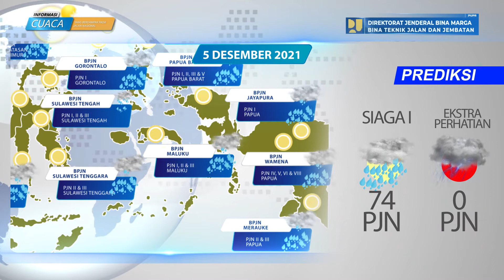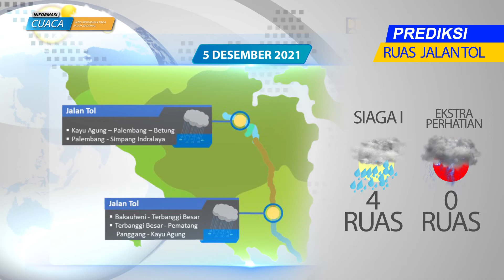Prediksi Cuaca Berdampak Pada Jalan Nasional Tanggal 5 Desember 2021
Laporan prediksi cuaca berdampak pada jalan nasional tanggal 5 Desember 2021, data prediksi cuaca bersumber dari BMKG